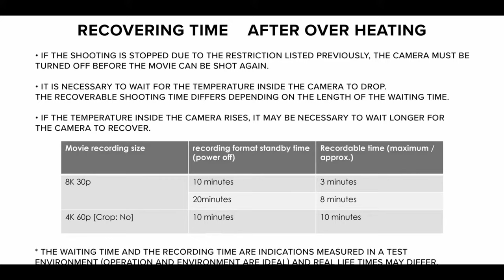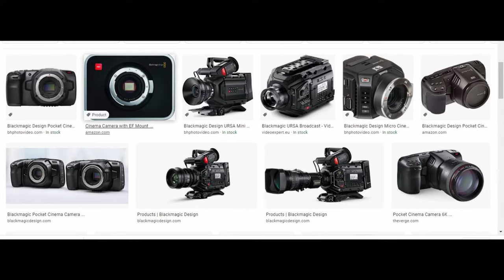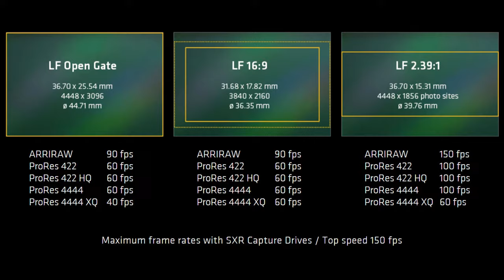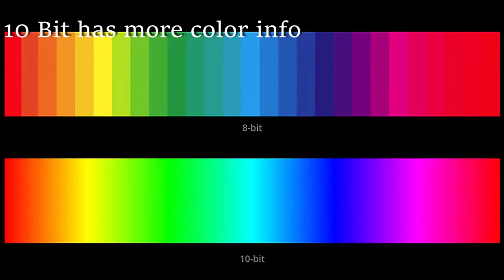2020 Filmmaking Canon R5 - Black Magic 12K - Sony A7S III - Kannada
My thoughts CanonR5 - BlackMagic12K - SonyA7S III

For any Film Making Doubts/Queries

HI all,.

My recent video on latest film making DSLR & cameras,.